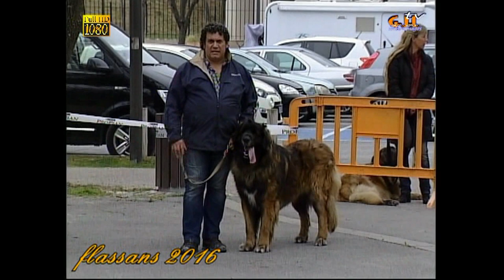2iem partie de l'exposition régionale du leonberg à flassans sur issole 2016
exposition régionale du leonberg 2016 à flassans sur issole région p.a.c.a images et montage jean louis giraudo